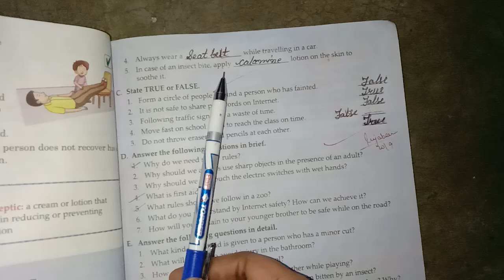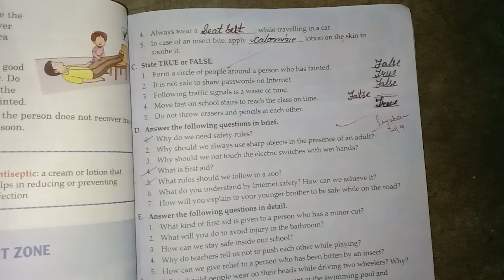Keeping Safe class -4 ch. 7 Solved All Q/A | Universal Science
# universal Scielnce
Dear student with English
keeping safe class-4
keeping safe class 4
keeping safe class 4 question
answer
keeping safe class 4 science
keeping safe class 4 in hindi
keeping safe for class 4
keeping safe for class 4 question
answer
keeping safe for class 4science
keeping safe for class 4exercist
keeping safe class 4s
class 4 science chapter 7 keeping
safe
keeping safe for class 4 science
safe
safe question answer
keeping safe ch.7 universal science class 4